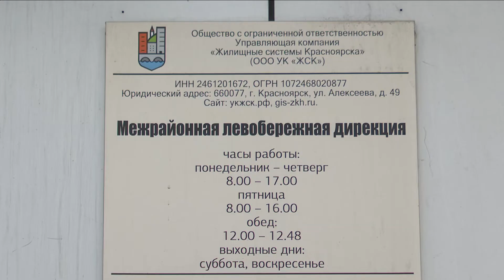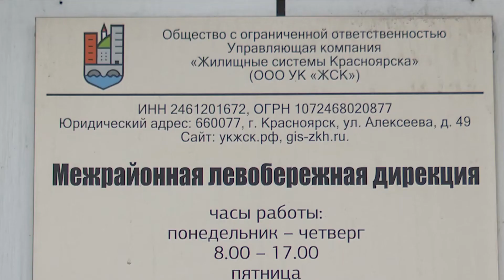В «КрасКом» нагрянули силовики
В «КрасКоме» провели следственные действия. По информации наших источников, силовики изучали документы в кабинете руководителя компании. По одной из версий их интересовало выполнение инвестиционной программы предприятия с 2018-й по 2022-й годы. Часть денег, якобы, могли пойти не туда. Мы сегодня связалась с пресс-службой «Краскома». Там рассказали, что история преувеличена. Факт прихода сотрудника ведомства подтвердили, однако, рассказали, что он только посмотрел документы, задал несколько вопросов и ушел.